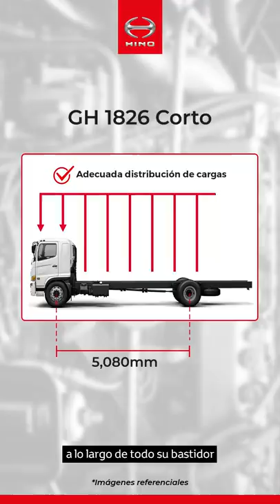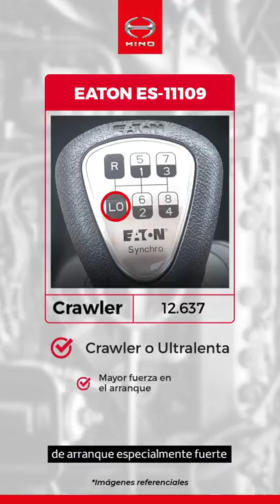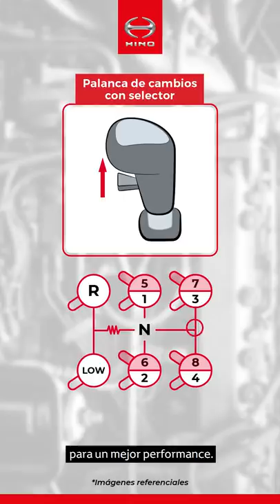Productos Hino: Camión GH 1826 🚚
Hola Hinoteros…

Les saluda Alejandro Ubillús 🖐 especialista de ProductosHino. Y el día de hoy les presentaré el CAMIÓN HINO GH 1826🚚.

En este vídeo te vamos a hablar sobre las principales ventajas y atributos de este integrante de nuestra serie de 500, para que conozcas todas las novedades y beneficios que HinoPerú ofrece con tu socio de siempre.

00:00 Introducción

00:22 El diseño de nuestros Hino se basa en los conceptos de Calidad, durabilidad y confiabilidad. Y el Camión Hino GH1826🚚 no es la excepción.

00:33 Este modelo tiene un peso bruto vehicular de 17.8 Ton, con una carga útil de alrededor de 12 Ton, dependiendo de la versión.
Capacidad de Carga:
🔸GH 1826🚚 corto: 12.1 Ton
🔸GH 1826🚛 largo: 11.9 Ton

00:54 ¿Por qué existe una versión corta y otra larga❓ La razón es muy simple, en HinoPerú trabajamos para ofrecer productos que se adecuen a las necesidades de nuestros clientes.

01:06 El Camión Hino GH1826🚚 corto, es ideal para tipos de operación donde se requiera de un menor radio de giro🔄, por ejemplo, para rutas con curvas cerradas, donde se requiere de una mayor maniobrabilidad para garantizar la seguridad en tu operación.

01:26 Este modelo🚚 también es útil para aplicaciones como compactadoras de residuos o grúas, donde se suele requerir una distancia entre ejes más corta para una adecuada distribución de cargas a lo largo de todo su bastidor y para ello, sus 5.080 mm de distancia entre ejes es ideal👍.

01:45 El Camión Hino GH1826🚛 largo es ideal para transportar cargas pesadas y de volumen en largas distancias. Su distancia entre ejes de 5.530 mm le permite alcanzar un largo carrozable de hasta 8 mts modificando localmente su voladizo posterior con un carrocero certificado. Además, nuestros clientes suelen instalarle localmente un segundo eje posterior a fin de incrementar su capacidad de carga y largo carrozable.

02:19 No olvides que para ello es importante que le exijas a tu carrocero cumplir con todos los lineamientos y recomendaciones que ofrece HinoPerú a través del Manual de Carrozado📖, con el fin de salvaguardar la seguridad en tu operación. Si aún no cuentas con este manual📕, comunícate con tu concesionario Hino más cercano para que te puedan orientar sobre el uso de este.

02:42 Para terminar con las diferencias, es importante mencionar que la capacidad del tanque de combustible es:
🔸GH 1826🚚 corto: 320 litros
🔸GH 1826🚛 largo: 390 litros

02:58 Ahora hablemos de sus características en común:

03:04 El CamiónHino GH 1826🚚 cuenta con un eficiente motor Hino J08E-WB que cumple con el nivel de emisiones Euro V. Este motor ofrece una potencia máxima de 260PS a 2.500rpm y un torque máximo de 81Kgfm a 1.500rpm, que te permitirá alcanzar la velocidad⏱ y fuerza que necesitas para tu operación.

03:31 El GH 1826🚛 posee una transmisión de la marca Eaton y cuenta con 9 velocidades ➕ reversa. Además, dispone de una primera marcha ultralenta, también llamada Crawler, de arranque especialmente fuerte que te permitirá romper con la inercia sin problemas cuando estés en pendientes con tu CamiónHino cargado al máximo.

03:51 Su palanca de cambios cuenta con un selector de rangos que contribuye a un mayor confort durante la conducción, al no tener que realizar movimientos exagerados para alcanzar las marchas de mayor velocidad y a su vez ejecutar los cambios a más bajas revoluciones para un mejor performance.

04:10 En temas de seguridad, este modelo cuenta con un sistema de frenos de servicios tipo tambor de accionamiento 100% neumático. Además, viene equipado con un freno auxiliar de escape que contribuye a reducir la velocidad del vehículo🚛 para una mayor seguridad en tu operación.

04:27 Tanto su parachoque como sus puertas laterales tienen reforzamientos metálicos que contribuyen a una mayor seguridad dentro de la cabina. Como podrás ver, en HinoPerú ponemos tu seguridad sobre todas las cosas.

04:40 En cuanto a confort, el Camión Hino GH1826🚚 cuenta con una amplia cabina que incluye
🔹Litera,
🔹Estructura semi-flotante
🔹Suspensión neumática en el asiento del piloto
🔹Lunas eléctricas
🔹Cierre centralizado

Además, tenemos la opción de equiparlo con aire acondicionado original de fábrica al requerimiento del cliente.